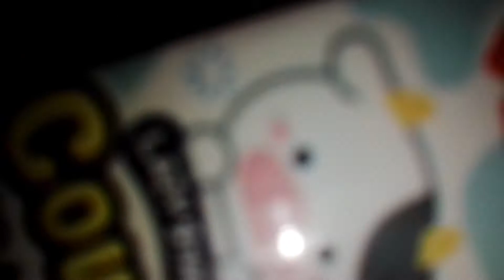School Supplies. COMING SOON 🔜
papucraftswork